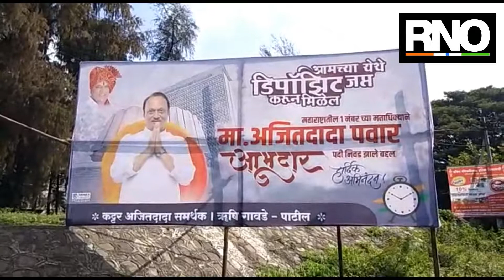अजित पवार यांच्या अभिनंदनाचा बारामतीत आगळावेगळा फलक